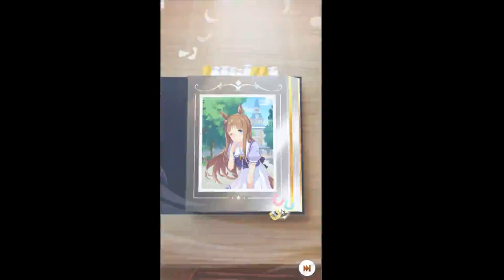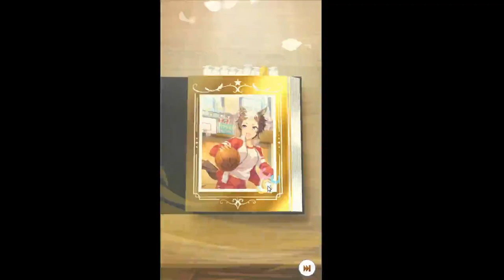２００連SSR１枚ピック０枚の軌跡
負けるな俺は動画投稿者、爆氏も動画にして前へと進む